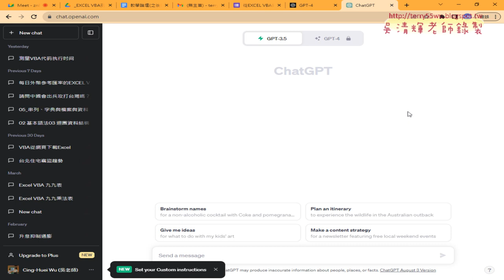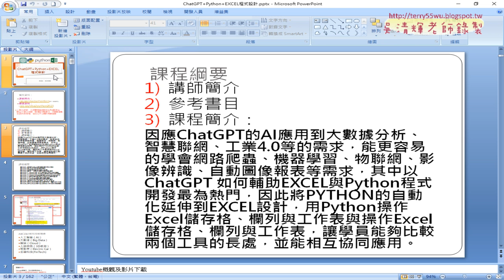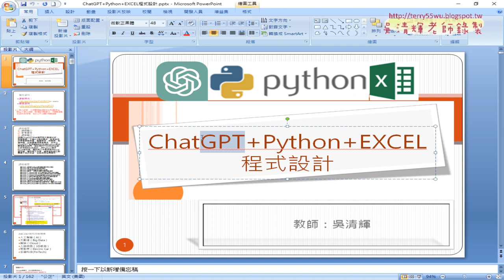01 問卷結果與課程說明02